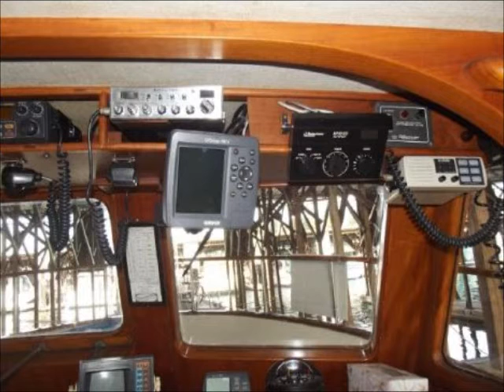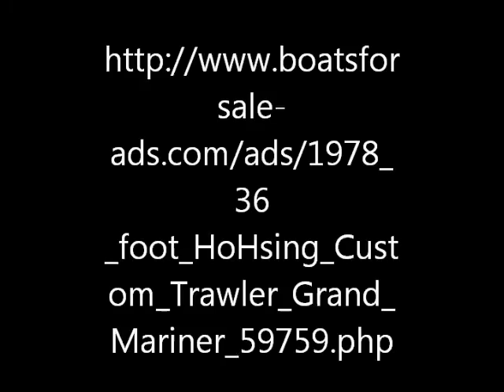1978 36 foot HoHsing Grand Mariner Custom Trawler for sale. $69,500. Everett, WA.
1978 36 foot HoHsing Grand Mariner Custom Trawler for sale. $69,500. Everett, WA.